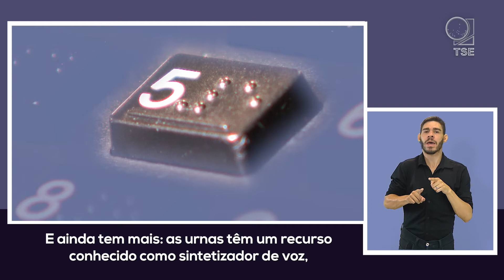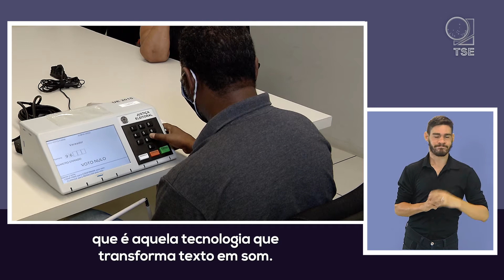Urna eletrônica garante acessibilidade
O novo sistema da urna eletrônica permite que as pessoas com deficiência visual ouçam o nome do candidato que elas escolherem no dia da votação. A ideia é tornar o processo das eleições ainda mais acessível.

Reportagem: Guilherme Gloria
Produção: Gueu Mendes
Imagens: Rafael Machado
Edição: Marnie Ruas e Rafael Pinheiro